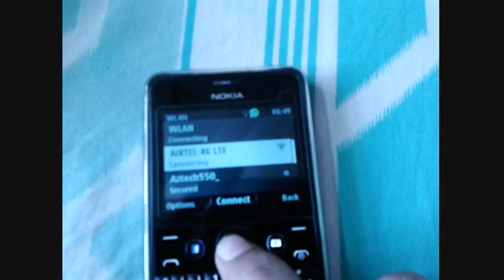How to add an External antenna to the WiFi router of internal connector part 4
Connecting a custom antenna to my net-gear wireless router
This is my custom modded WiFi router with an external antenna connection to boost up my WiFi network around.

Part 4 conti...